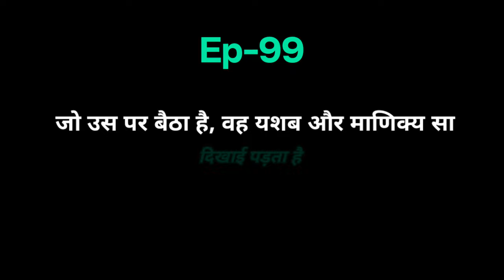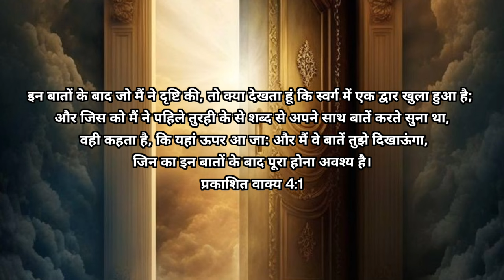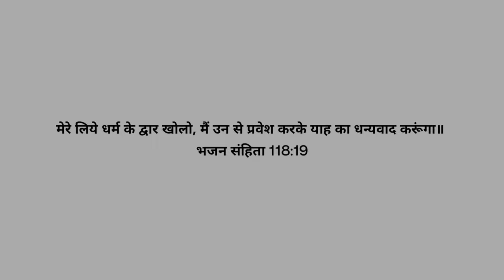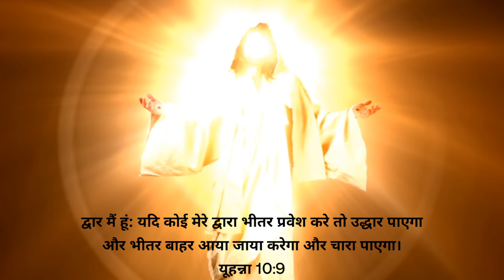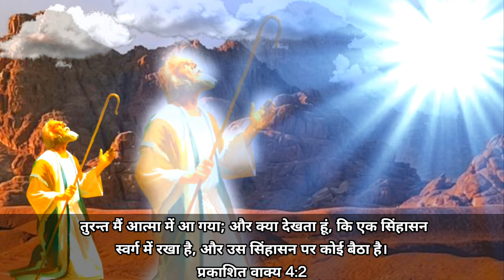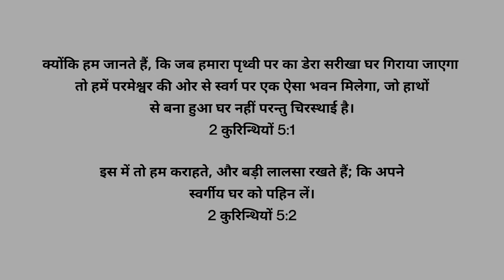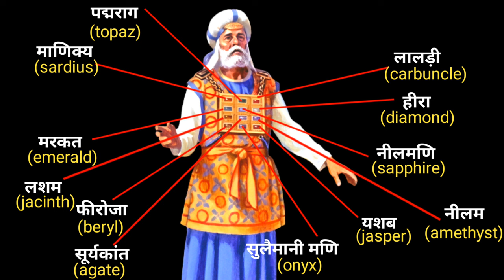Ep-99 He that sat was to look upon like a jasper and a sardine stone| अद्भुत रहस्य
प्रभु यीशु मसीह के नाम मे आप सभी को जय मसीह की। पिछली वीडियो में हमने प्रकाशितवाक्य की सातों कलीसियाओं के बारे में सीखा। आज हम प्रकाशितवाक्य 4 अध्याय शुरू करेंगे और इसके 1 पद से लेकर 3 पद तक समझेंगे। आइए जानते है इस वीडियो के माध्यम से।

1 After this I looked, and, behold, a door was opened in heaven: and the first voice which I heard was as it were of a trumpet talking with me; which said, Come up hither, and I will shew thee things which must be hereafter.
Revelation 4:1

2 And immediately I was in the spirit: and, behold, a throne was set in heaven, and one sat on the throne.
Revelation 4:2

3 And He that sat was to look upon like a jasper and a sardine stone: and there was a rainbow round about the throne, in sight like unto an emerald.
Revelation 4:3

Revelation 4:1-3
Revelation 4:1-3 explained by Pastor Patrick Francis
In the Spirit
jhon spirit
day of God
john revelation full movie
revelation
revelation
hindi
of john
of john full movie in
प्रकाशितवाक्य
प्रकाशितवाक्य वीडियो
प्रकाशितवाक्य वचन
प्रकाशितवाक्य बाइबल